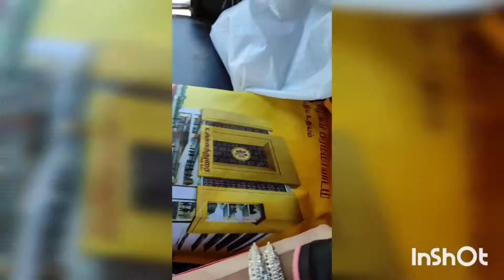𝚅𝚕𝚘𝚐 𝚠𝚒𝚝𝚑 𝚏𝚛𝚒𝚎𝚗𝚍𝚜 - 𝙾𝚞𝚝𝚒𝚗𝚐 𝚅𝚕𝚘𝚐 - 𝚁𝚘𝚌𝚔 𝚁𝚎𝚜𝚝𝚊𝚞𝚛𝚊𝚗𝚝 - 𝙰𝚗𝚗𝚊𝚗𝚊𝚐𝚊𝚛 - 𝚒𝚖𝚙𝚘𝚛𝚝𝚊𝚗𝚝 𝚞𝚙𝚍𝚊𝚝𝚎.....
𝚅𝚊𝚗𝚊𝚔𝚔𝚊𝚖.
𝚃𝚑𝚒𝚜 𝚒𝚜 '𝙹𝚎𝚛𝚛𝚢' 𝚏𝚛𝚘𝚖 𝙼𝚒𝚝𝚝𝚘'𝚜 𝙼𝚘𝚖 𝚌𝚑𝚊𝚗𝚗𝚎𝚕.
𝙷𝚎𝚛𝚎 𝙸 𝚜𝚑𝚊𝚛𝚎𝚍 𝚊 𝚟𝚒𝚍𝚎𝚘 𝚘𝚗 𝙵𝚛𝚒𝚎𝚗𝚍𝚜 𝚘𝚞𝚝𝚒𝚗𝚐 𝚟𝚕𝚘𝚐.
𝙸𝚏 𝚞 𝚕𝚒𝚔𝚎 𝚝𝚑𝚎 𝚟𝚒𝚍𝚎𝚘, 𝚔𝚒𝚗𝚍𝚕𝚢 𝚙𝚛𝚎𝚜𝚜 '𝚕𝚒𝚔𝚎' 𝚋𝚞𝚝𝚝𝚘𝚗.